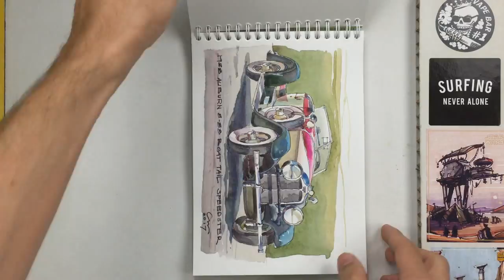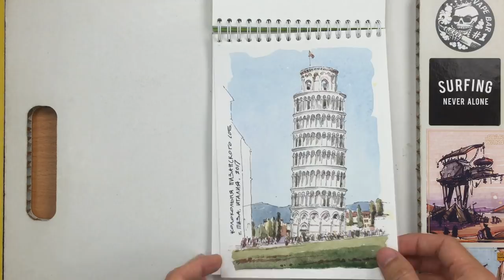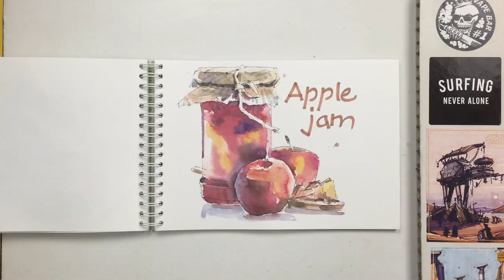Мастер-классы по акварельному скетчингу от СТАСА. Обзор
Для ЛЮБИТЕЛЕЙ АКВАРЕЛЬНОГО СКЕТЧИНГА подготовил серию интересных мастер-классов. Мы нарисуем скетчи на разные темы, познакомимся с принципами хорошего рисунка и техникой акварельного скетчинга.
Темы мастер-классов:
1. Пизанская башня
2.  По следам INDIANA JONES. Храм Эль-Хазне в Иордании
3.  Скетч девушки за столиком кафе
4. Скетч ретро автомобиля AUBERN
5. Скетчи старинных дверных ручек
6. Скетч бутылки рома
7. Натюрморт с банкой джема
8. Скетч пирожного.